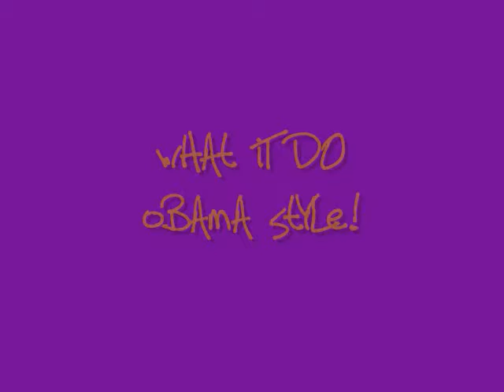Obama Dance Party with guest Sarah Palin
The Epic happenings at Simpson Univerity on the first floor of Cooper...YES it's an Obama Dance Party!

You do yo thang Obama!